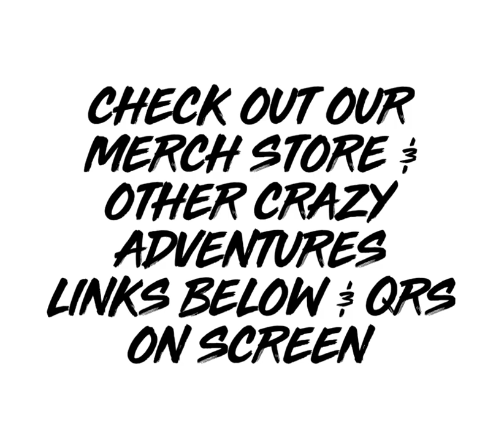Coming soon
New & current links
YouTube channels

Dogzi vlogs

Adventure boulevard

Horror boulevard

Podcast

Linktree

Puzzles & empires

Come play Empires & Puzzles with me! Your invite code is ADLUE43. Use this link and get a head start with a free 10-Day VIP Pass

Doordash

Become a DoorDash driver! Work flexible hours and earn an extra $500.00 after 290 deliveries.

Uber

I just invited you to drive with Uber. Earn at least $1,260 for your first 100 passenger trips in 30 days. See how